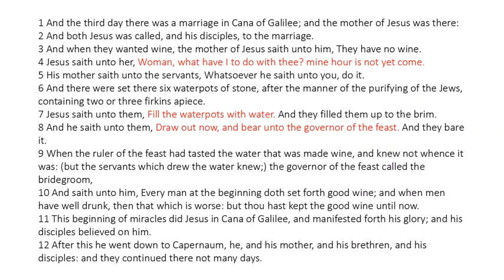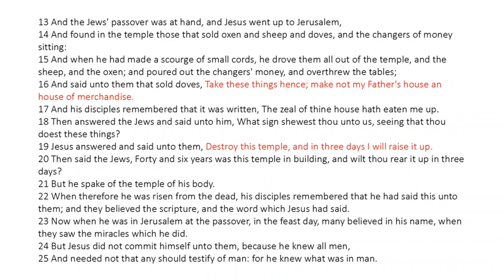John 2 - King James Bible - Read Along Audio